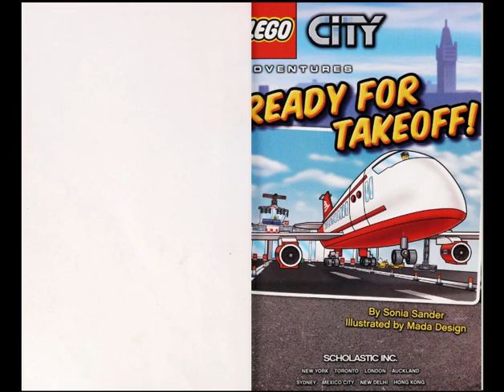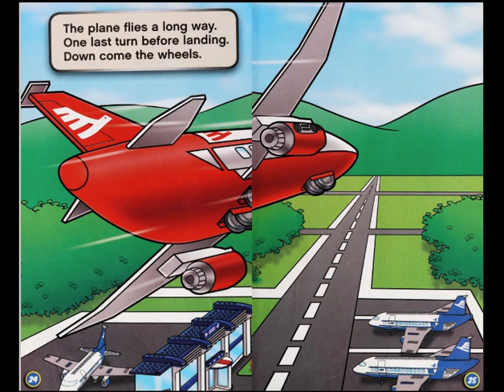ready for takeoff read aloud accelerated reader channel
A family checks luggage and goes through security, while workers ready the airplane for flight.